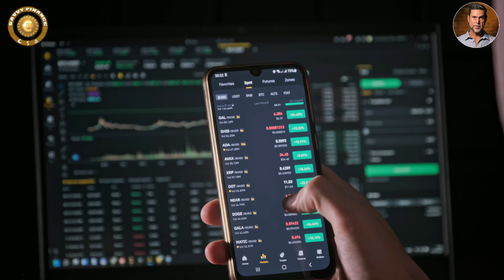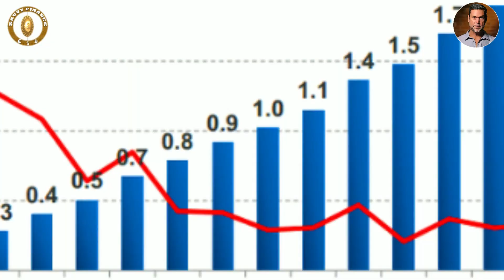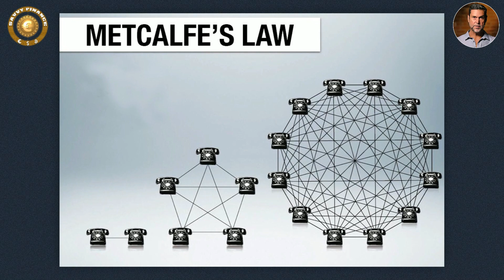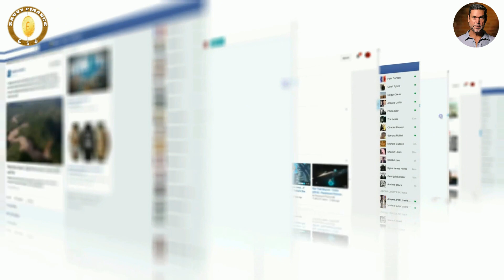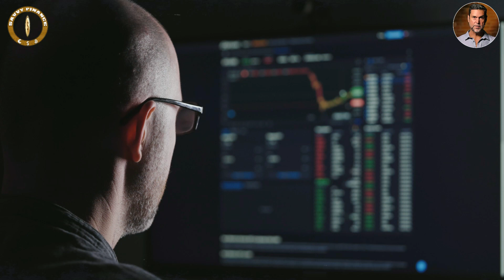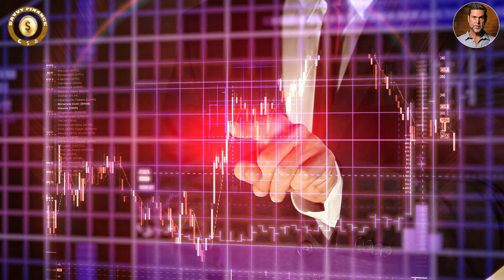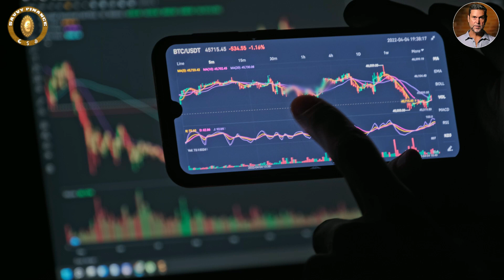Crypto Will Be 200 Trillion Dollars By The End Of The Decade - Raoul Pal (June 2022)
🔥 Signup To Kucoin And get your Welcome Bonus Using Our

Credit: Spencer Lodge
Raoul Paul: Multiplying Wealth Through Crypto Investments